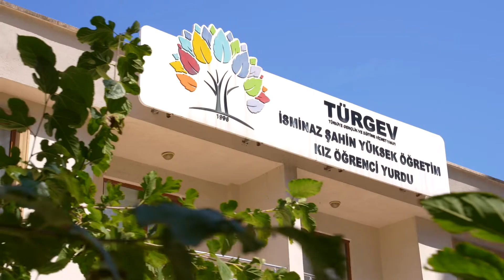TÜRGEV Bursa İsminaz Şahin Yükseköğretim Kız Öğrenci Yurdu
TÜRGEV yurtları 25 yaşında: Güvenle, Özenle, Sevgiyle...